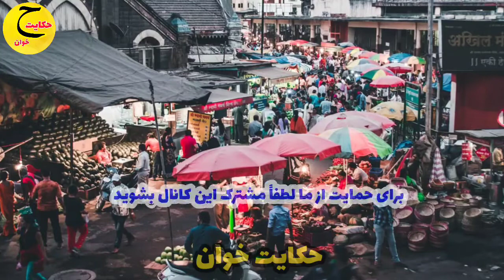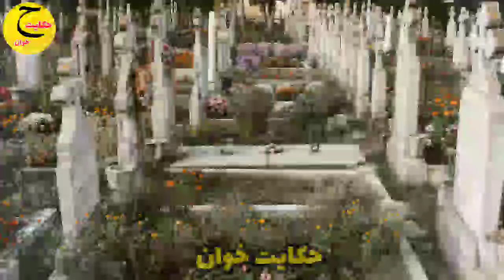داستان زیبای خیاط و کوزه |داستان کوتاه فارسی|سندباد نامه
سلام دوستان خوش آمدید به یکی از ویدیوهای کانال حکایت خوان .
تشکر میکنم بابت اینکه روی این ویدیوکلیک کردید این کانال بنام حکایت خوان هست و در این کانال میخواهم داستانهای تاریخی  و حکایات جالب و شنیدنی و... قرار بدهم .
داستان خیاط و کوزه. از سند باد نامه

لطفا از این کانال حمایت کنید .کانال رو سابسکرایب کنید تا با گرفتن انرژی از شما محتوای بهتری تولید و در این کانال منتشر کنم.

لینک کانال⁦👇🏼⁩

متشکرم.⁦❤️⁩

حکایت
شاهنامه
فردوسی
حافظ شیرازی
سعدی
رستم
شعر
شعر خوانی
کتاب
کتاب‌خوانی
زندگینامه
کتا
ویدیو تاریخی
ویدیو وایرال
گلستان
بوستان
کتابخانه
اوقات فراغتp
داستان پند آموز
داستان شنیدنی

حضرت داوود
حضرت محمد
امام علی (ع)
حکایت های جالب
ملانصرالدین
بهلول
بهلول دانا
داستانهای کوتاه
داستانهای هزار و یک شب
کلیله و دمنه
داستانک
کتاب قصه
شاعر
شاعران
داستان دو کبوتر
قضاوت تا بجا
ایران
افغانستان
ویدیو دیدنی
جالب
کتاب گویا
داستانک
داستان های گلستان
بهلول حکیم
بهلول دانا
کتاب های فارسی
زبان فارسی

کتاب تاجیکی
لطیفه
فکاهی
جوک
کتاب های باستانی
داستان حضرت موسی و مناجات چوپان
بیهقی
آرش کمانگیر
کاوه آهنگر
فردوسی
گلستان سعدی
بوستان سعدی
حافظیه
کتابخانه
کتابهای کهن
داستان نویسی
روایت
قابوس نامه
سندباد نامه